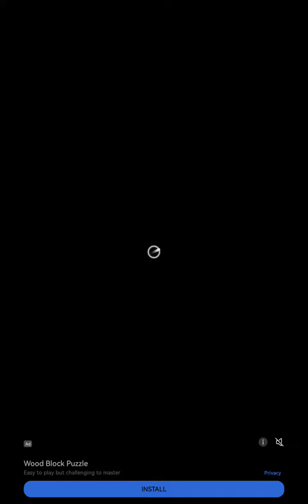Talking Tom Hero Dash SPECIAL EVENTS - Collect 90 coins in one run Part 3